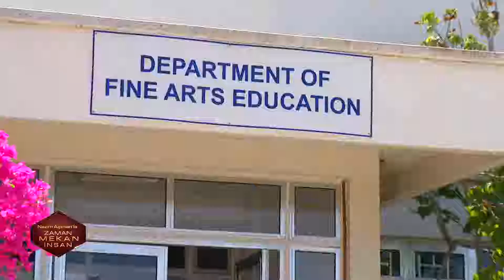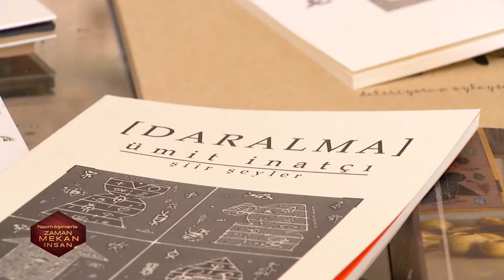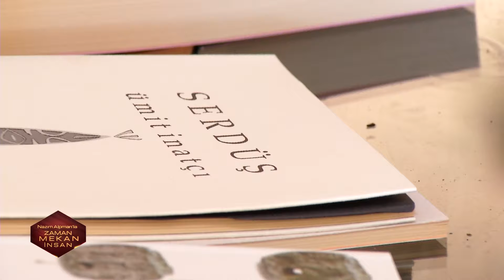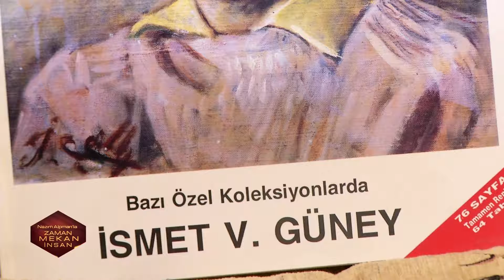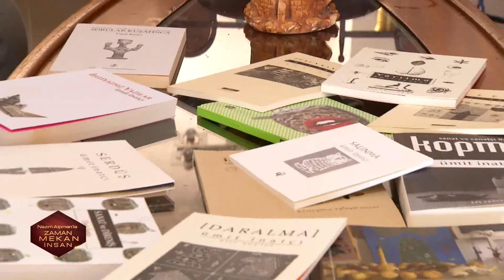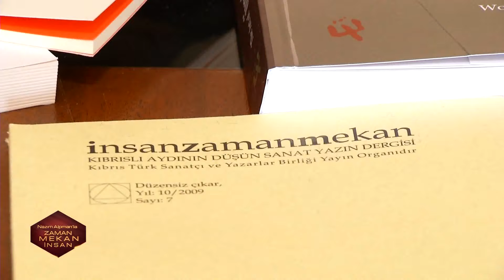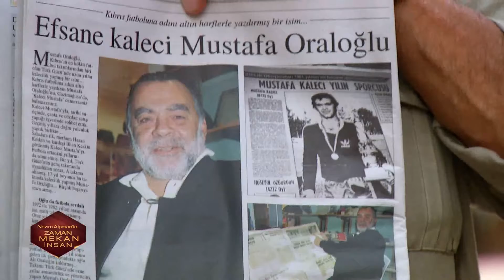ZAMAN MEKAN İNSAN YAKIN DOĞUNUN UZAK LİMANI MAĞUSA BÖLÜM 2